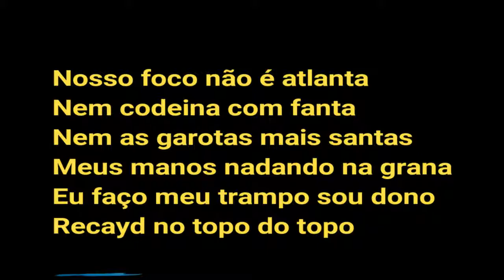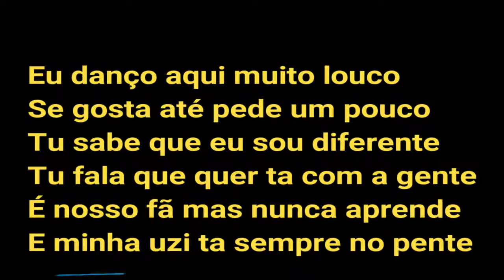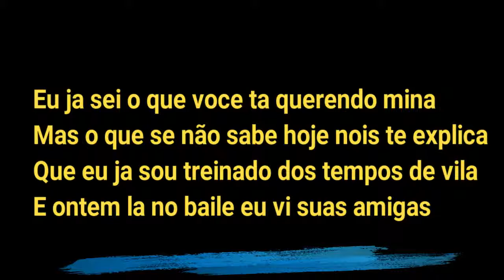Lyrics of DEREK Super Saiyan